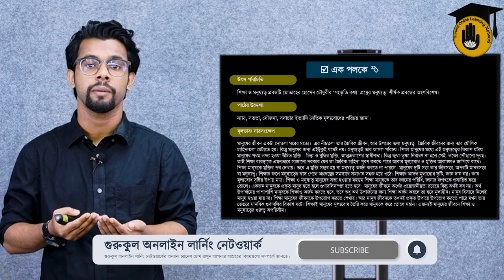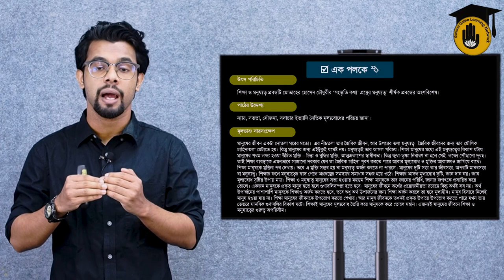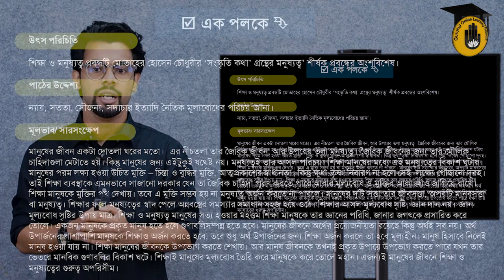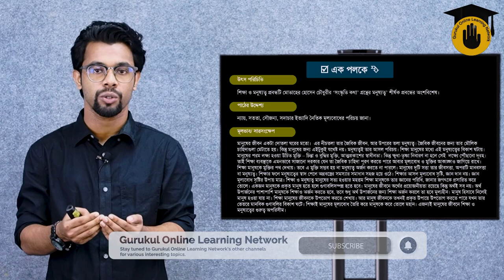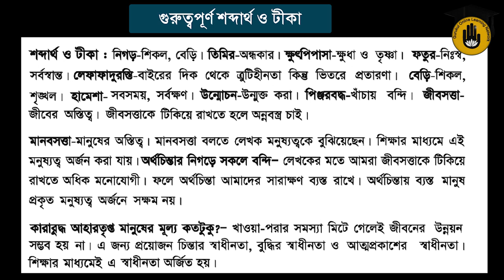SSC (Class 9-10), Bangla - 1st Paper : শিক্ষা ও মনুষ্যত্ব - মোতাহের হোসেন চৌধুরী || Review Class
শিক্ষা ও মনুষ্যত্ব [ Shikkha o monusotto ] - মোতাহের হোসেন চৌধুরী [ Motaher Hussain Chowdhury ] প্রবন্ধটি আজকের আলোচনার বিষয়। শিক্ষা ও মনুষ্যত্ব [ Shikkha o monusotto ] প্রবন্ধটি মোতাহের হোসেন চৌধুরী [ Motaher Hussain Chowdhury ] রচিত ‘সংস্কৃতি কথা’ গ্রন্থের ‘মনুষ্যত্ব’ শীর্ষক প্রবন্ধের অংশবিশেষ। মানুষের দুটি সত্তা- একটি তার জীবসত্তা, অপরটি মানবসত্তা বা মনুষ্যত্ব। জীবসত্তার প্রয়োজনে অন্নবস্ত্রের চিন্তা থেকে মুক্তি এবং শিক্ষার মাধ্যমে মনুষ্যত্বের বিকাশ ঘটে। শিক্ষার ফলে মনুষ্যত্বের স্বাদ পেলে অন্নবস্ত্রের সমাস্যার সমাধান সহজ হয়ে ওঠে। শিক্ষার আসল কাজ মূল্যবোধ সৃষ্টি, জ্ঞান দান নয়; জ্ঞান মূল্যবোধ সৃষ্টির উপায়মাত্র। শিক্ষা ও মনুষ্যত্ব [ Shikkha o monusotto ] পাঠটি মাদ্রাসা দাখিল বাংলা [ Madrasa Dakhil Bangla 1st Paper ] এসএসসি বাংলা [ SSC Bangla 1st Paper ] তথা নবম শ্রেণীর বাংলা [ Class 9 Bangla 1st Paper ] ও দশম শ্রেণীর বাংলা [ Class  10 Bangla 1st Paper ], বাংলা প্রথম পত্রের [ Bangla 1st Paper ], সাহিত্যপাঠ [ Sahitya Path ] বই এর অংশ। পাশাপাশি এই ক্লাসটি পলিটেকনিক [ Polytechnic ] এর বাংলা (৬৫৭১১) বিষয় এর অংশ।

শিক্ষা ও মনুষ্যত্ব [ Shikkha o monusotto ] - মোতাহের হোসেন চৌধুরী [ Motaher Hussain Chowdhury ] প্রবন্ধটি ব্যখ্যা করেছেন রাহাত চৌধুরী [ Rahaat Chowdhury ] ৷